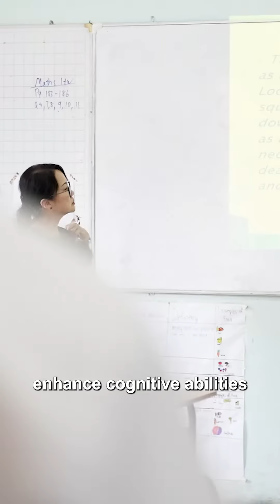Dive into a world of stories with Wesley Methodist School Ipoh's Exciting Reading Programme 📚✨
🌟 Transforming readers into leaders! 🌟

At Wesley Methodist School Ipoh, our engaging reading programme is tailored for each student, whether through one-on-one sessions with our dedicated teachers or in groups with fellow students.

We believe that with fun and interactive learning, we cultivate effective communication and writing skills while igniting curiosity and leadership qualities.

Join us for the new intake and watch your child shine!